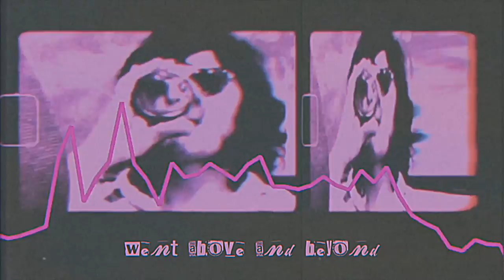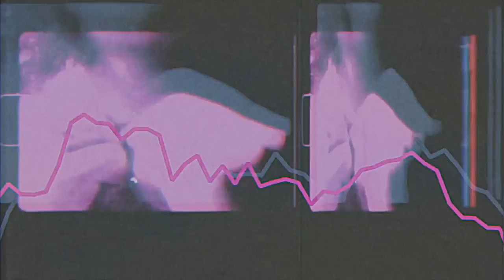Indigo Quest - Weatherman Uniform (Lyric Video)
🎼 Written, Produced, Performed, Mixed and Mastered by Denis Rossi.
🎬  Video by D.R.

LYRICS:
My life’s an obsession
And so is yours
Different directions
The same old goal

Oh, am I getting off the track?
Whose are those footsteps on the path?

Imagination
Went above and beyond
I’m not the resurrection
Is that one of my faults?

Am I getting off the track?
The inner wise idiot said
“At least once in a lifetime
The speaker is a listener”

When I get close to your heart
I hear the sound of the storm
How long do I have to wear the weatherman uniform?

Love’s the synchronization
Of the mind and soul
I’m a collector
I’ve got a brand new watch

Time’s going backwards
Life goes on
If we get a connection
Well, I’ll tell you more

Oh!

The keeper is a prisoner”

I see the sky falling apart
How long do I have to wear this weatherman unitard?